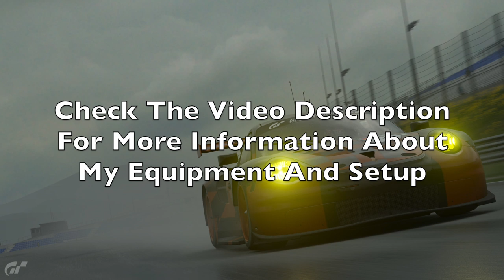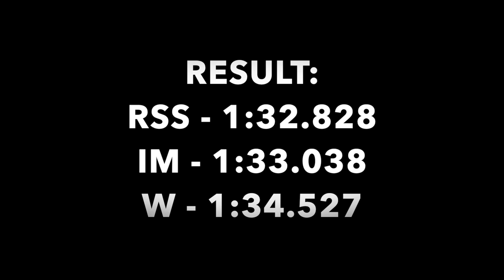GT Sport - UPDATE 1.43 - Wet Tires Logic???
The Weather Update 1.43 is here and there's a use for wet and intermediate tires the first time - or not?
I took the Porsche GR.3 on the new Red Bull Ring Rain-Layout.
For my test I did several hot laps in "Arcade Mode" "Time Trail" on each tire section. Heavy Wet, Intermediates and Super Soft Racing tires. Result is strange tires logic in the game where the slicks performs better in rain than the rain tires...

Car: Porsche RSR GR.3

SETTINGS:
➡️️ Transmission - Manual
➡️️ Traction Control - Off
➡️️ ASM - Off
➡️️ Countersteering Assistance  - Off
➡️️ ABS - Default

WHEEL SETTINGS:
➡️️ SEN: 72
➡️️ FF: 100
➡️️ SHO: 0
➡️️ ABS: Off
➡️️ LIN: Off
➡️️ DER: Off
➡️️ DRI: 0
➡️️ FOR: 100
➡️️ SPR: 100
➡️️ DPR: 100
➡️️ FEI: 0

IN GAME OPTIONS:
➡️️ Sesitivity: 10